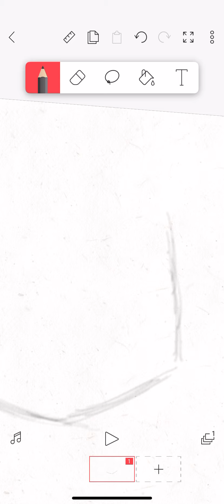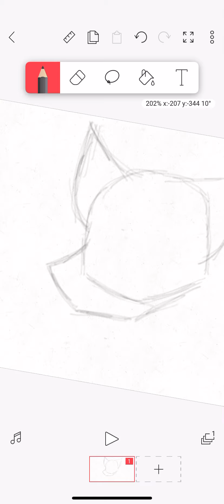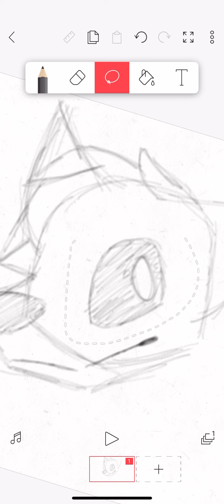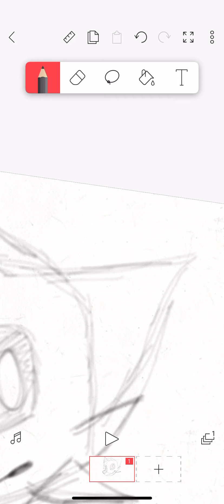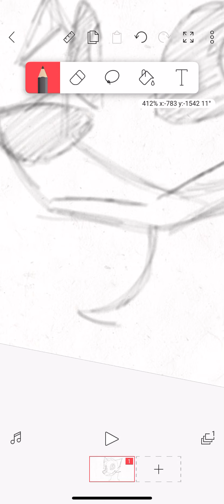I done did drew piggy character ( read desc )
WHOEVER GUESSED WHO I DREW I WILL PIN YOUR COMMENT LOL